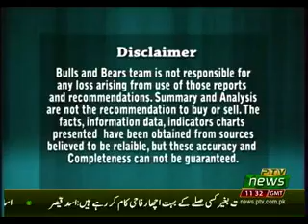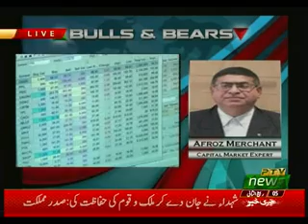BULLS AND BEARS 03 12 2019